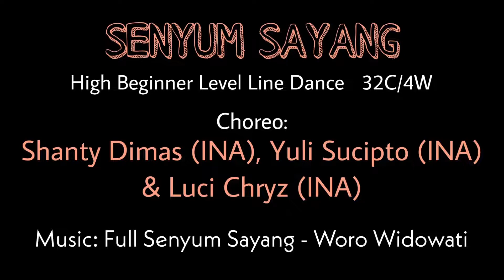SENYUM SAYANG - Line Dance | Choreo: @shantydimas, @yulisucipto5983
High Beginner Level Line Dance    32C/4W    2X Tags

Choreo:
Shanty Dimas (INA), Yuli Sucipto (INA) & Luci Chryz (INA) - July 2022